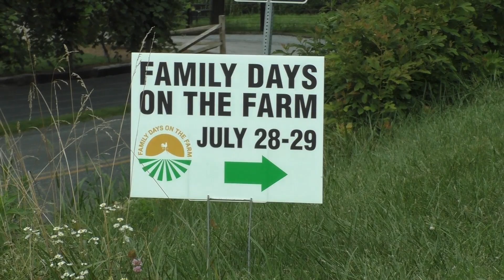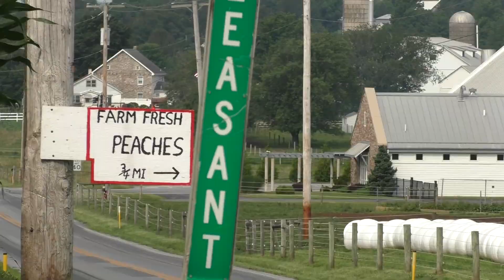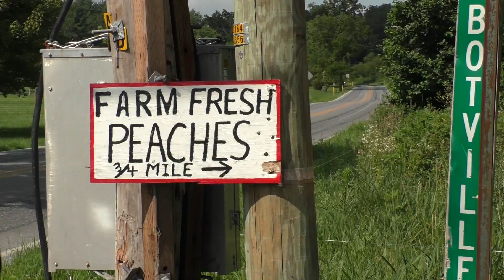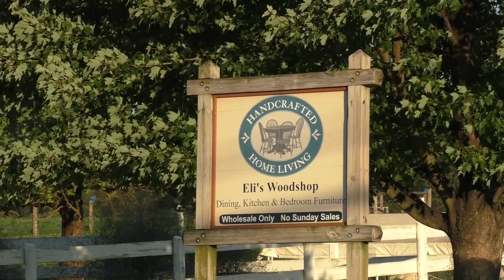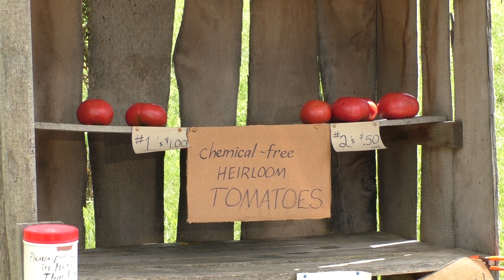AMISH LAND SCENES...Lancaster County, PA VIdeo Vignettes No. 35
More scenes from around Amish Land of Lancaster County, PA for you to enjoy.  Farmers in the fields, buggies on the road, horses, cows, goats, tobacco harvesting, hay making,...You'll never know what I will bring you in these Out and About videos.